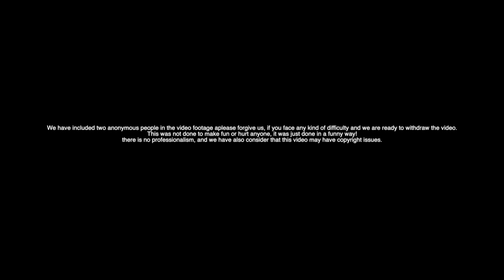Weightless sack prank (0 weight sack prank)